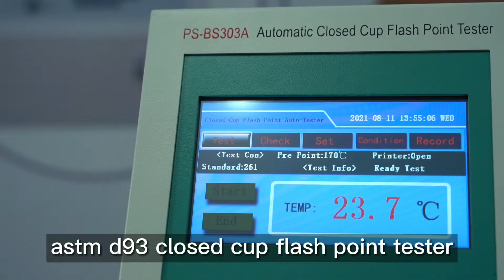Insulating oil closed flash point tester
Insulating oil closed flash point tester，astm d93